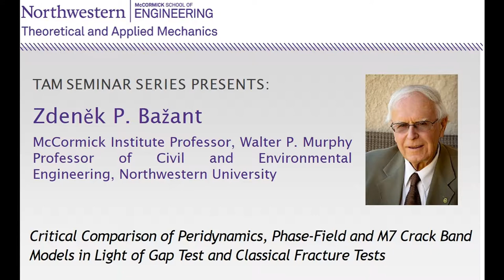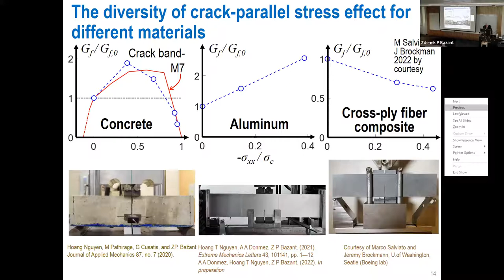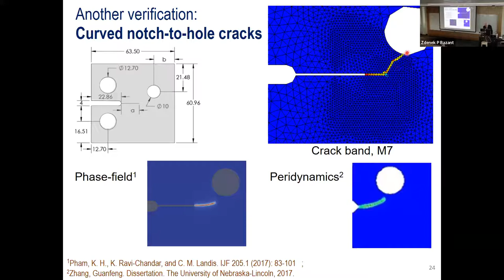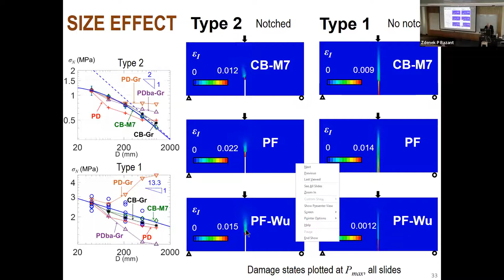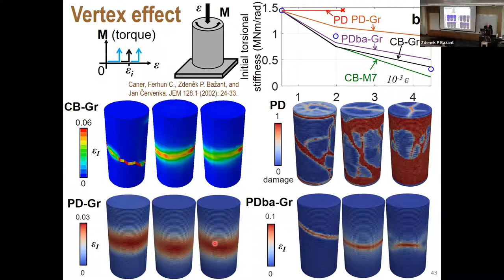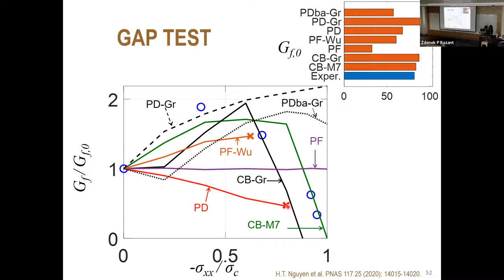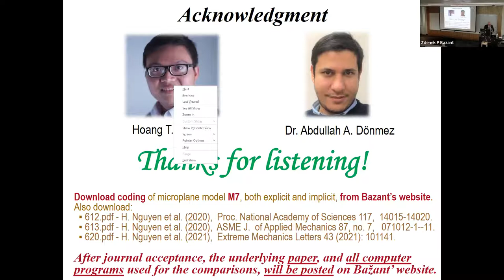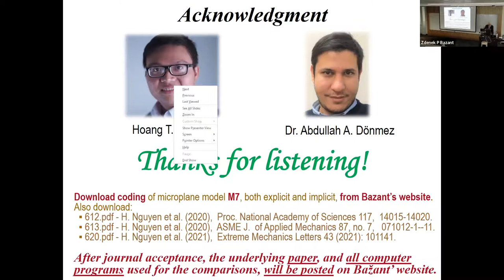Bazant TAM Seminar 2-9-2022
Critical Comparison of Peridynamics, Phase-Field, and M7 Crack Band Models